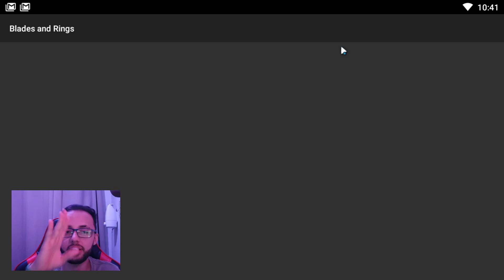Convertendo um item mia T5 - E falei o futuro da conta do blades - Blades and Rings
Eai pessoal, eu vim aqui hoje para conversar um pouco e dizer o futuro da conta, em breve falarei com mais detalhes.